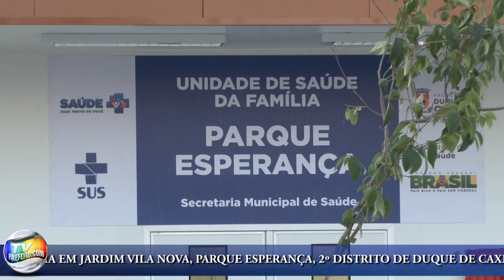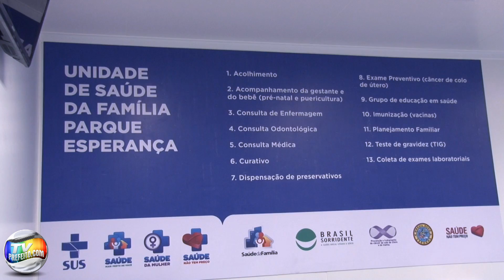PREFEITO ALEXANDRE CARDOSO INAUGURA UNIDADE DE SAÚDE DA FAMÍLIA EM PARQUE ESPERANÇA - TvPrefeito.com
A região do Jardim Vila Nova, segundo distrito de Duque de Caxias, ganhou nesta quarta-feira (3/12), a mais moderna Unidade de Saúde de Família. O posto foi inaugurado pelo prefeito Alexandre Cardoso e pelo secretário de Saúde do município, Camillo Junqueira. Com a entrada em funcionamento do posto, a cobertura a saúde básica passou de 23% no início do atual governo para 48.3%.
O prefeito Alexandre Cardoso afirmou que desde o início de sua gestão, tem se preocupado em melhorar a qualidade da saúde pública de Caxias. "Tenho administrado a cidade com responsabilidade e a prioridade do governo é investir na saúde básica, evitando desta forma que a hipertensão se transforme em um AVC, por exemplo. Meu compromisso é com a vida. Ainda este mês a cidade ganhará mais uma unidade de saúda da família e no próximo ano serão entregues mais postos, em um total de 11 unidades", disse o prefeito que estava acompanhado da primeira –dama e secretaria de Ações Institucionais e Comunicação, Tatyane Lima e do vice-prefeito Laury Villar.
"Quando assumimos a prefeitura o sistema de saúde básica abrangia 23% da população, atualmente está em 48.3%. Quando as demais unidades estiverem em funcionamento, 53% dos moradores de Duque de Caxias serão atendidos", garantiu o prefeito Alexandre Cardoso que pretende iniciar a obra de reforma da praça daquela localidade em breve.
Para o secretário de Saúde de Caxias, Camillo Junqueira, o desafio de ampliar e melhorar a rede de atenção básica vem sendo superado. "Tenho orgulho de ver que estamos vencendo o desafio lançado pelo prefeito Alexandre Cardoso no início de sua gestão: de melhorarmos o sistema de saúde do município. Hoje a cidade conta com uma UPA infantil, a UPA Parque Beira Mar, o Hospital Duque foi reaberto e funciona como uma grande policlínica, agora entregamos a mais moderna unidade de saúde", afirmou.
Estiveram presentes à solenidade secretários municipais, o presidente da Câmara, Eduardo Moreira, vereadores, o deputado estadual Dica e o deputado federal eleito Celso Pansera.
Unidade e aprovação dos moradores
A nova unidade de saúde da família conta com salas de vacinação e curativos, consultório ginecológico, atendimento odontológico, atendimento a hipertensão arterial, hanseníase, tuberculose, Diabetes, Saúde do Idoso, saúde bucal, Acompanhamento Bolsa Família, saúde do homem, DST, Atividade Educativa, Climatério, Consulta de Enfermagem, Planejamento familiar, Triagem pré-natal, Pré-natal, Prevenção do câncer de mama, Preventivo do colo do útero, Puericultura, Puerpério, Retirada de pontos, Saúde Mental, Teste rápido de gravidez, Visita Domiciliar, Clínica Médica, Exame de Papel Filtro para gestantes, Nutrição, Serviço Social e Fisioterapia, e funcionará de segunda a sexta-feira das 8 horas às 17 horas.
Segundo o secretário de Saúde de Caxias, Camilo Junqueira, o posto terá neste início duas equipes de agentes de saúde. "Eles irão atender cerca de oito mil pessoas cadastradas. Em 2015, teremos mais equipes e a nossa expectativa é de beneficiar em torno de 16 mil pessoas", explicou.
A chegada da unidade no Jardim Vila Nova foi aprovada pelos moradores, caso do protético Ubiratan da Costa Araújo. "Foi uma grande iniciativa da prefeitura. Além de contarmos com serviço médico próximo a nossa casa, o bairro acaba sendo valorizado", finaliza.